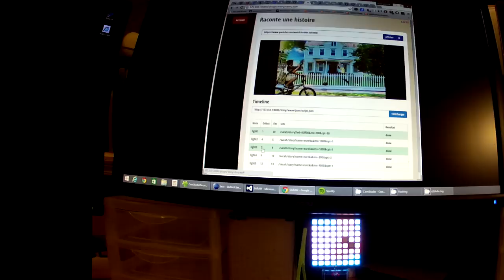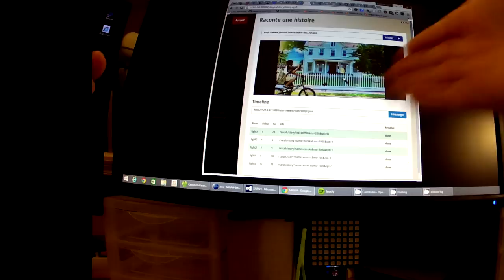SARAH / L8SmartLight / Story Plugin